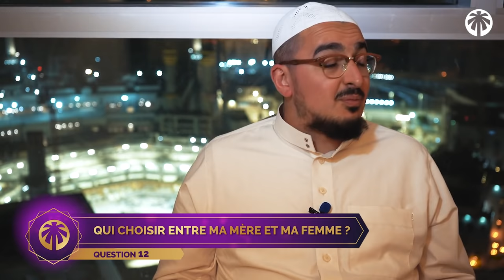13 Questions à se poser avant de se marier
COMMENT SE MARIER EN 2022 ?

En islam le mariage représente la moitié de la religion, en revanche il devient de plus en plus compliqué de se marier à notre époque, surtout sans commettre le moindre péché alors comment faire pour véritablement obéir à ALLAH et à son messager ﷺ ?

Dans cette vidéo le PR. Younes répondra aux questions que se posent beaucoup de jeunes musulmans que ce soit sur la dot, la célébration du mariage.

0- Intro : 00:00
1- Suis-je prêt à me marier : 00:18
2-  Comment faire pour un mariage durable : 02:20
3- Se marier sans snap/numéro : 04:27
4- Savoir si c'est la bonne personne pour une femme : 09:25
5- Pourquoi se marier ? : 14:06
6- Quand les parents refusent que faire : 18:50
7- Gérer les relations homme femme : 20:45
8- Se repentir d'une relation hors mariage : 22:13
9- Réussir son mariage 25:00
10- Mariage avec une non musulmane : 27:37
11- La dot en Islam, de combien doit-elle être ? : 30:55
12- Qui est prioritaire ? Ma mère ou ma femme ? : 34:36
13- La place de la femme est elle à la cuisine ? : 36:40